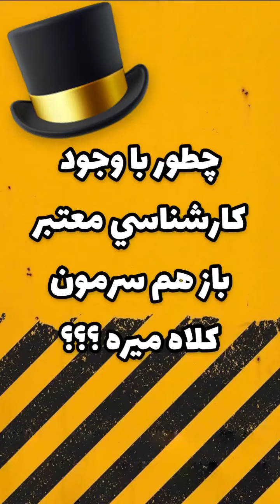چطور با وجود کارشناسی معتبر باز هم سرمون کلاه میره؟؟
⚡دوستان حتما عضو کانال تلگرام شوید👇🏻

Friends, please join the Telegram channel👇🏻

هر شب ویدئو داریم
لطفا سابسکرایب کنید و نوتیفیکیشین را روشن کنید تا به محض آپلود جدید اولین نفر بفهمید